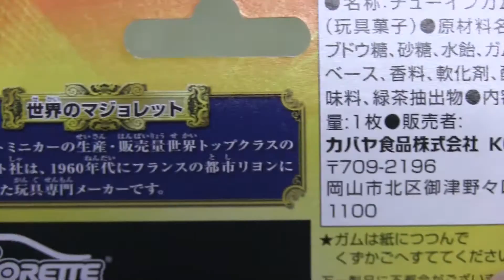シリーズ カバヤ マジョレットミニカー ダチア ダスター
カバヤの食玩、マジョレットミニカーのご紹介です。
ダチア ダスター